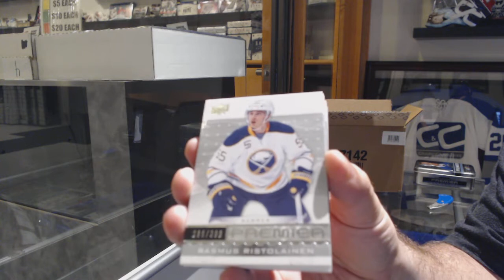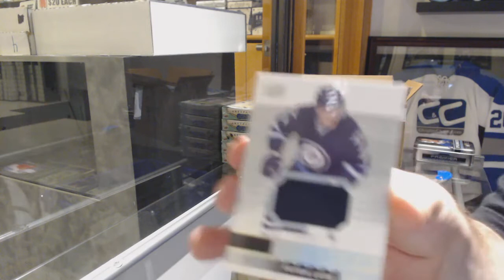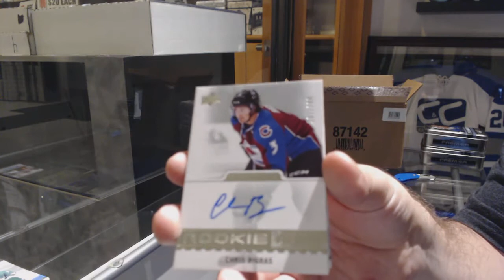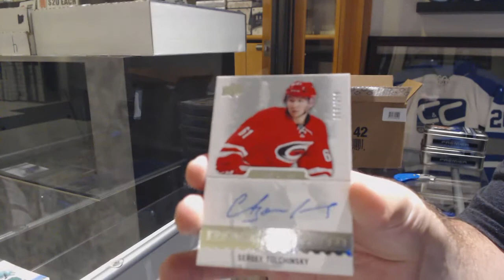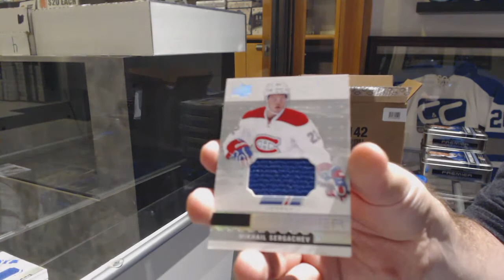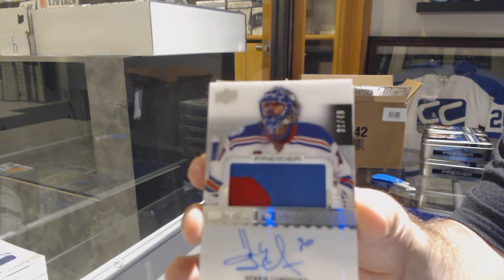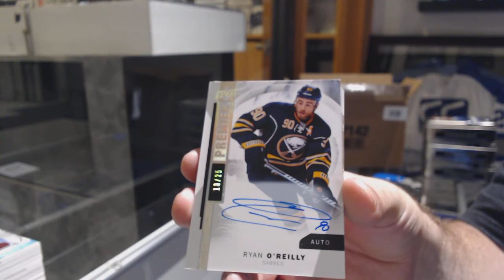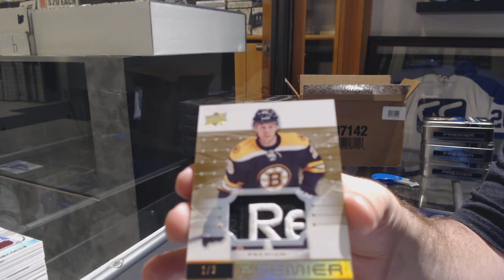16-17 Upper Deck Premier Hockey 5 Box Case Break + Multi Random - C&C GB #9792